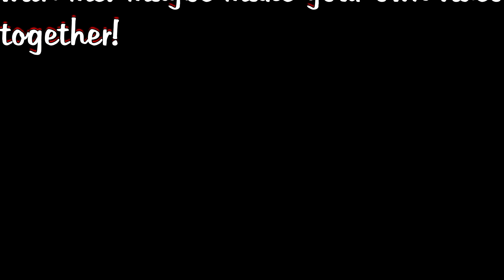sikdd sept 2019 highlights part 1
Whether you want to learn plays, tactics, and all sorts of elite gameplay or just trying to kill some time, need background noise or w/e. I will be here enjoying one of my favorite things to do playing video games and make content with other gamers!

credit:

"Ocean"-Vic Sage
"A Big Adventure"- FASSounds
"Franz"- Tomas Herudek
"Next Chapter"- Out of Flux

My Game Handles! & social!

1: Add on
2: Whisper or message to play any of my games!
3: be cool